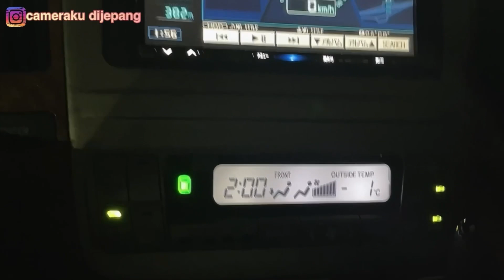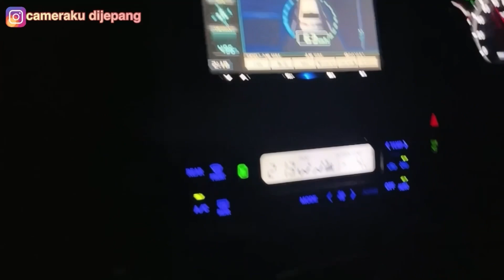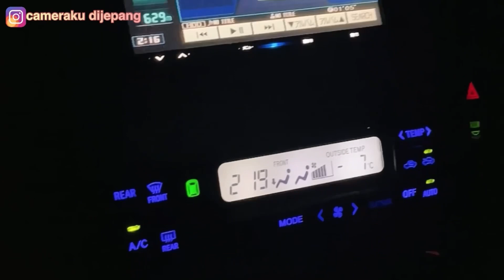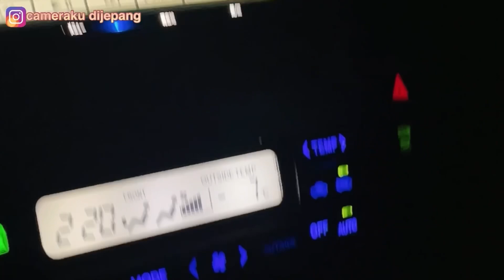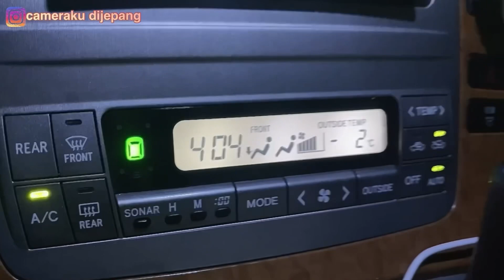AKHIRNYA NAK BUJANG PULANG LAGI KE INDONESIA -PERPISAHAN YANG MENYEDIHKAN - BOCIL SEDIH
AKHIRNYA NAK BUJANG PULANG LAGI KE INDONESIA|PERPISAHAN YANG MENYEDIHKAN - BOCIL SEDIH - pulang ke indonesia di saat pandemi -pandemi 2022 -haneda airport 2022 -tokyo airport -haneda airport